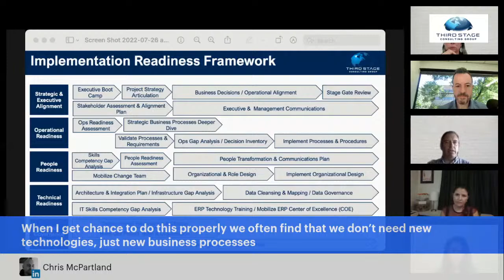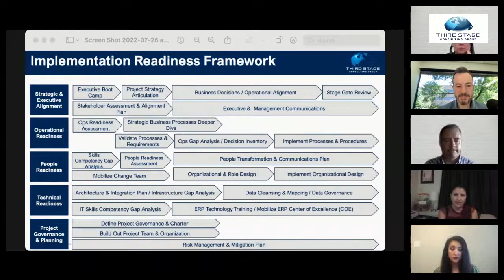Digital Transformation Strategy and Planning: Keys to Success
Digital transformation success vs. failure is often determined well before an initiative even begins. The strategies, plans, and tactics defined in the strategy and planning phase typically chart the course for the overall transformation.

In this panel discussion we dive into how to define the best strategy and plan for your digital transformation. We also unpack the concept of a phase 0 implementation planning work stream that can make or break a digital transformation.